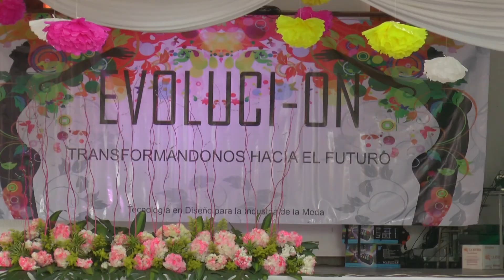Vale La Pena - Desfile SENA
En esta ocasión nos encontramos en el Colegio República de Israel en un evento muy especial que tenemos los graduados del SENA en Diseño de Moda.